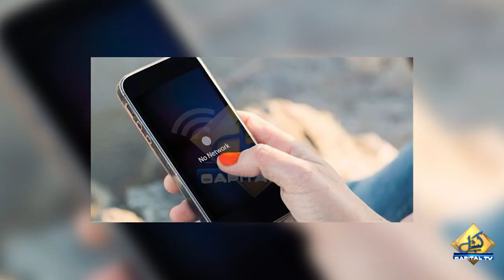Bad News for Internet Users in Pakistan | Capital News